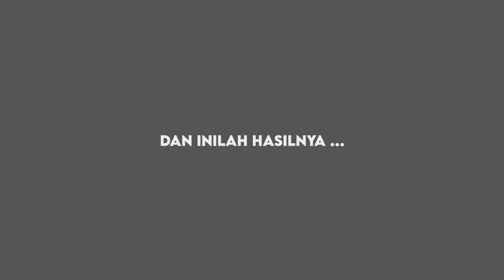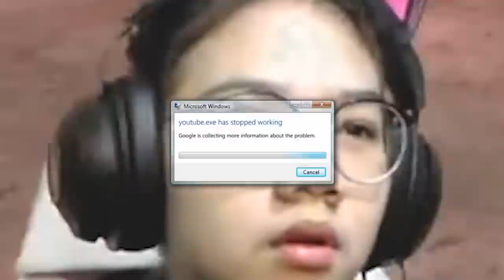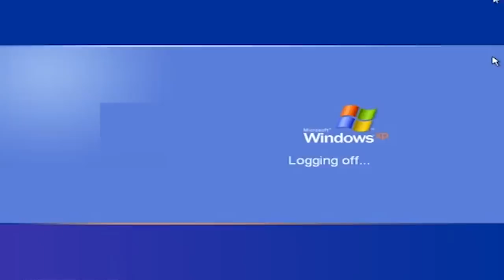KENAPA VIDEONYA BEGINI???? - PUBG Mobile Indonesia